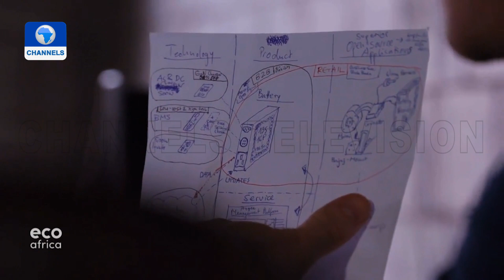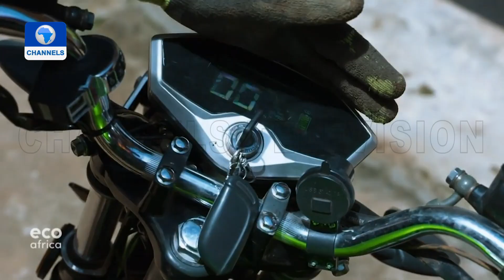Two Engineering Graduates Convert Petrol Motorcycles Into E-Bikes In Kampala | EcoAfrica